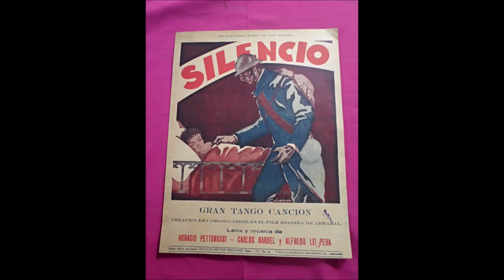SILENCIO canta EDUARDO ANTÚNEZ con CATALO en 2019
Canta  EDUARDO ANTÚNEZ      Guitarra  CATALO RODRÍGUEZ-
TANGO- Letra ALFREDO LEPERA - Música  CARLOS GARDEL y HORACIO PETTOROSI-
Grabado en vivo el 16 de agosto de 2019, en Confraternidad Argentino Brasileña, Radio FM Plus ,CORRIENTES, ARGENTINA